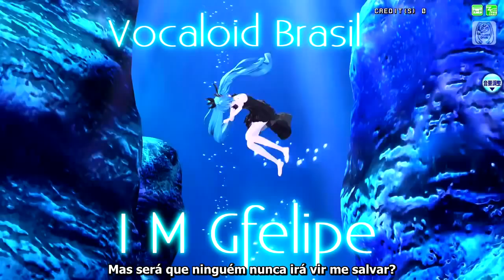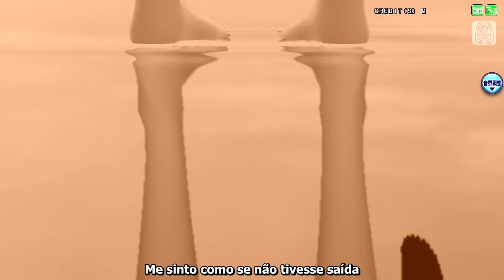【Vocaloid Brasil】 Deep Sea Girl - Adaptação PT-BR 「Hatsune Miku 」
Muita gente pediu essa música!!
Espero que vocês gostem (๑・ω-)～♥

LETRA DA ADAPTAÇÃO:

Afundando sem parar nesse mar de tristeza
Nem consigo abrir os meus olhos
E assim eu vou estar, em uma queda sem fim
Mas será que ninguém nunca irá vir me salvar?

"Pra onde devo ir? O que devo fazer?"
Então eu vejo uma luz aparecer
Estendi a minha mão para tentar alcançar
Mas as ondas só fizeram eu me afastar

Agora eu vivo a me perguntar
Foi a primeira vez que senti esse calor
Será que consigo escapar dessa escuridão?
E ir encontrar você

Nesse mar escuro
Eu estou afundando
Sem parar
Ficando presa nessa escuridão

Nesse mar escuro
Afundando sem parar
Esperando essa luz bonita
Reluzente vir me resgatar

E aqui nesse lugar não sei o que faço
Meus pensamentos têm tirado meu sono
Mas se eu tivesse asas e pudesse voar
Talvez conseguiria ir te encontrar

Então mais uma vez a luz se derramou
E eu fiquei parada encantada
E sem pensar fechei os olhos comecei cair
Por que tive que mentir?

Nesse mar escuro
Eu estou afundando
Sem parar

Nesse mar escuro
Afundando sem parar
Reluzente me tirar daqui

Toda vez que te vejo fico envergonhada
Me sinto como se não tivesse saída
Eu tenho tanto medo de você me deixar pra trás
Então me deixe em paz

Estou sufocada por pensamentos que não
consigo falar
O que machuca, é  que quando eu te quis
você não estava lá

Nesse mar escuro
Procurando por você
Pra falar
Se não for contigo, não quero viver

Nesse mar escuro
Eu não quero mais ficar
Então eu senti
Finalmente sua mão pra cima me puxar

Desse mar escuro
Estou me libertando
Enquanto
Estou cantando uma canção de amor

Desse mar escuro
Eu quero me libertar
O meu coração
Finalmente foi capaz do amor encontrar

Vou conseguir sair desse mar
E então voar, ah

Original：Deep Sea Girl (深海少女) by Yuuyu-P feat. Miku Hatsune for Project DIVA Arcade.
Adaptação & Mix: Im G Felipe

Hatsune Miku
Vocaloid
Kagamine Rin
Kagamine Len
Kaito
Meiko
Imgfelipe
Miku V4X
初音ミク
マジカルミライ２０１６
Magical Mirai 2016
雪ミク2017
Miku 10th Anniversary
深海少女
Project Diva